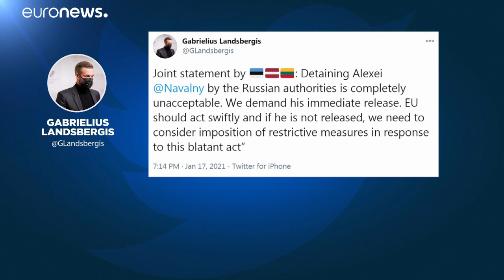ΕΕ: Μη ανεκτή η σύλληψη Ναβάλνι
Οργισμένη αντίδραση της ΕΕ για την φυλάκιση του επικριτή του Κρεμλίνου μετά την επιστροφή του στη Μόσχα